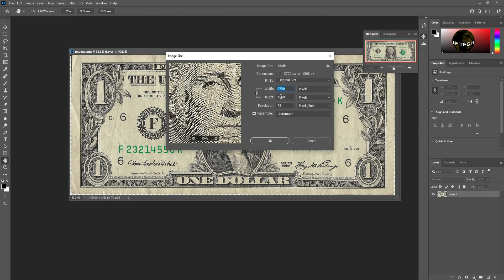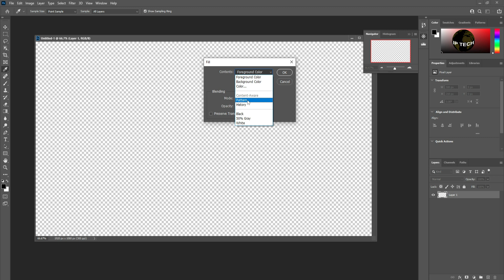1 Min Quick Random Fill | In Adobe Photoshop 2023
1 Min Quick Random Fill | In Adobe Photoshop 2023 |